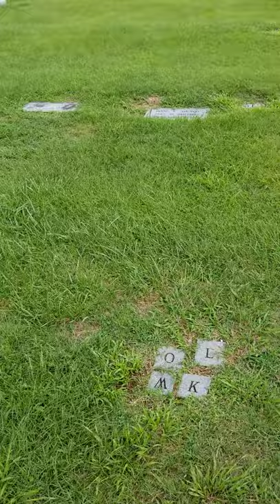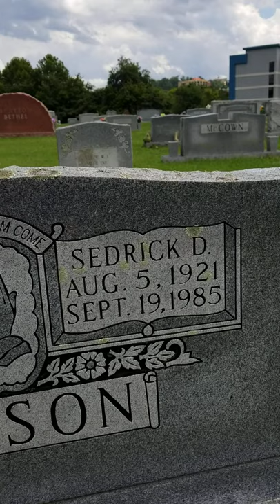The Fitch/ The Divide!!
2 short stories that I should have made longer.   I left a lot out of the divide story.